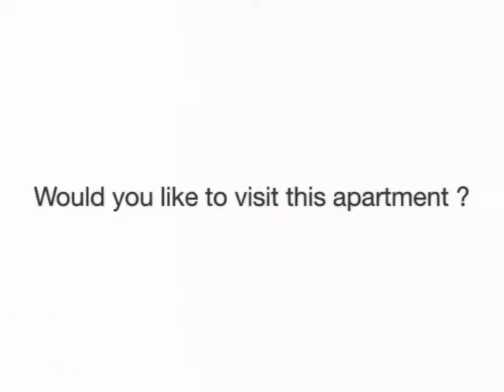Noble Reveal, Ekkamai condo, for rent and sell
This apartment for rent is 2 bedroom, 2 bathroom, high floor with unblock view that mean you can enjoy Bangkok city view from your bedroom. It's walking distinct to Ekkami BTS station and Gateway Shopping mall.